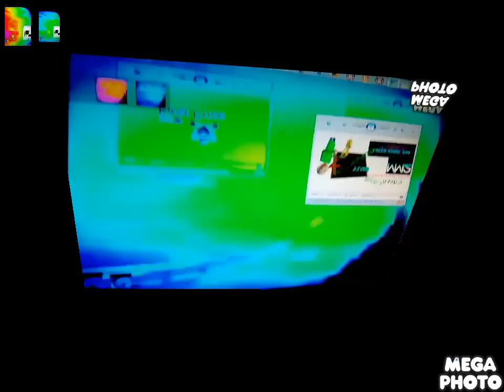Walker Pitch Effects Round 25 vs four basics